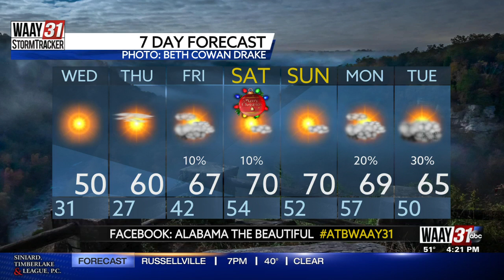Kate's Tuesday Evening Forecast